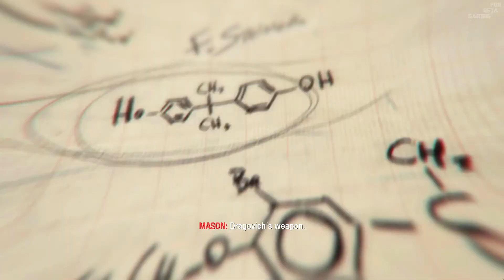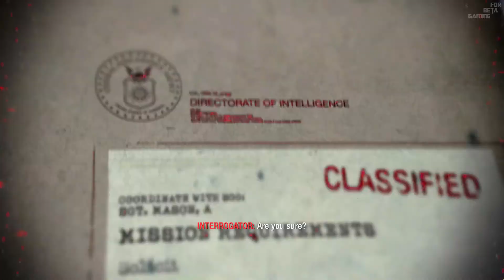VIKTOR CHARLIE - CALL OF DUTY BLACK OPS Gameplay Indonesia #8 [ No Commentary ]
Misi kali ini menyisiri Sebuah pedesaan di Utara Vietnam untuk mencari bukti keterkaitan Soviet yang berada di Vietnam yang melakukan aksi pembelotnya.

Tentang Game
Title : Call of Duty BLACK OPS
Genre : Action, FPS Shooting
Developer : Treyarch